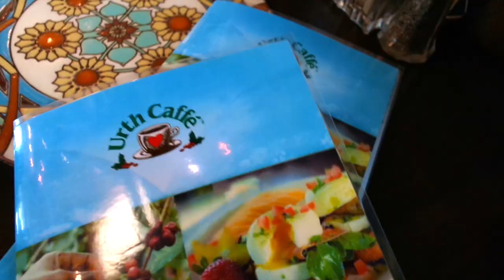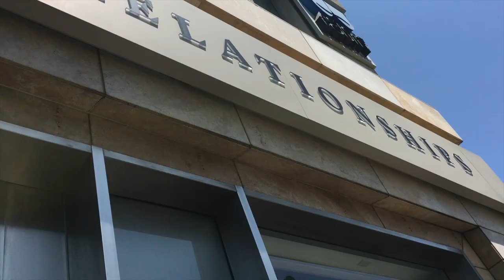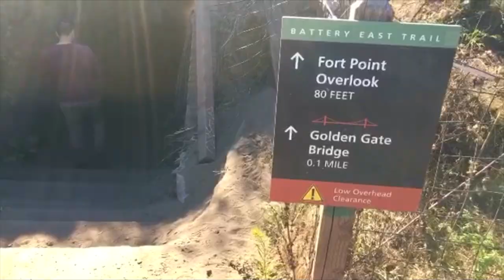State Hopping | LA, Vegas, SF 2016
Song: This Girl (Kungs Vs Cookin' On 3 Burners) (Extended) - Kungs, Cookin' On 3 Burners